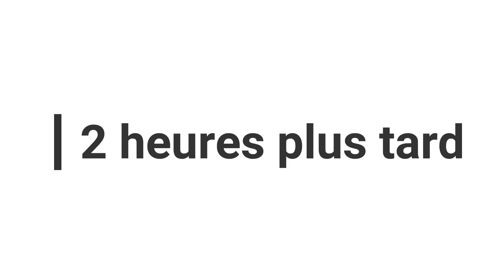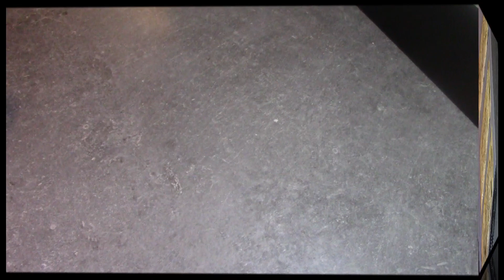FOCACCIA AUX OLIVES RECETTE FACILE #15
La focaccia de délicieux petits pains aux olives et à l'huile d'olive plein de saveurs un vrai délice;

ingrédients:
500 G de farine T 55
1 sachet de levure boulangère
300 ML d'eau
9 G de sel
50 ml d'huile extra vierge
70 g d'olives à la grecque dénoyautées